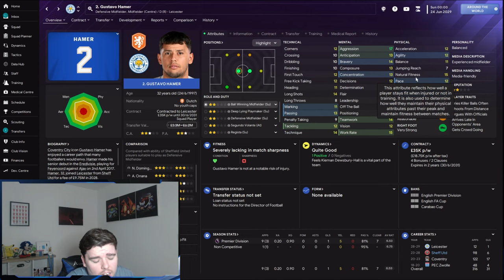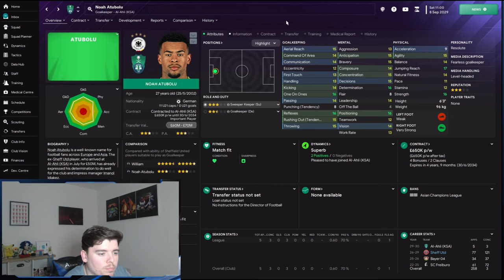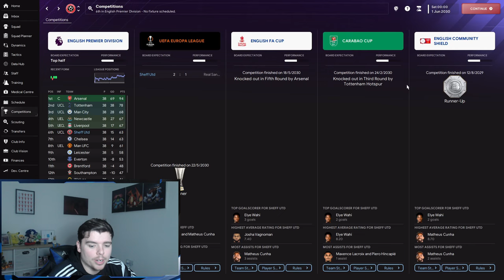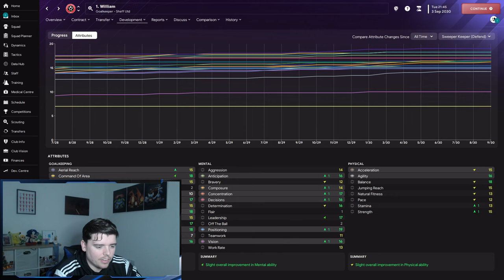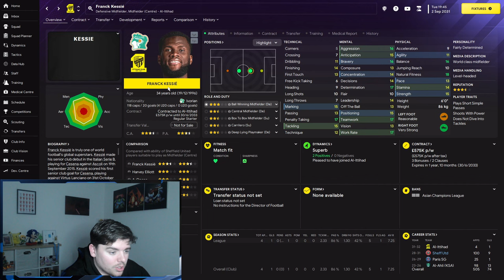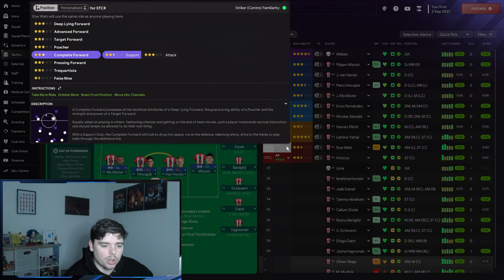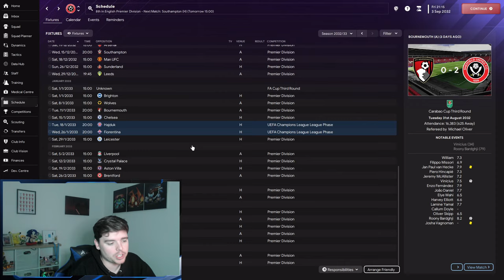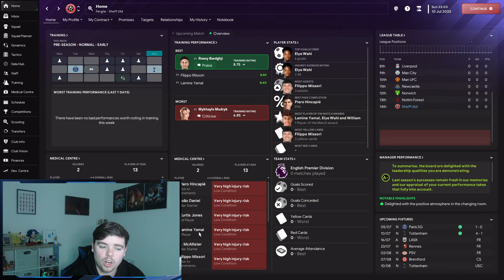I CONQUERED WORLD FOOTBALL WITH SHEFFIELD UNITED???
I CONTINUED ON FOR ANOTHER 5 YEARS WITH SHEFFIELD UTD STARTING WITH OUR FIRST CHAMPIONS LEAGUE CAMPAIGN!

MAKE SURE TO WATCH TILL THE END TO SEE HOW I GET ON!
COMMENT WHO YOU WANT ME TO REBUILD NEXT!!!